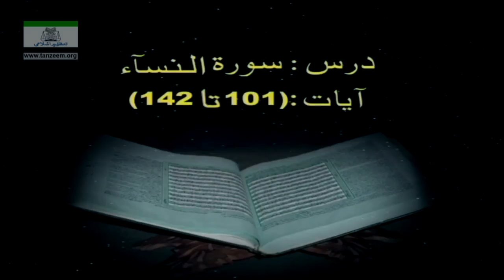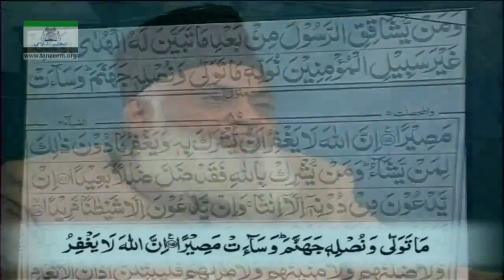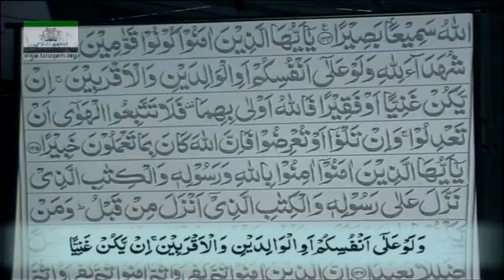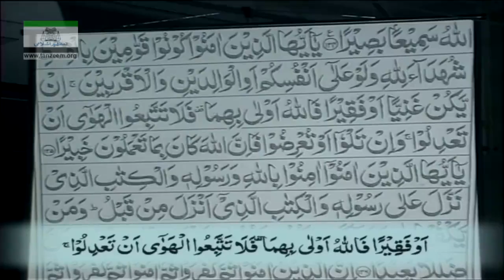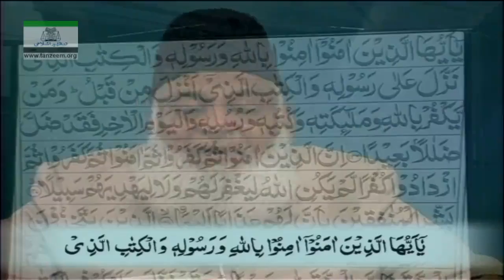Surah An Nisa 101 to 142 Dr Israr Ahmad Quran Translation in Hindi and Urdu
Good explanation by dr israr ahmad